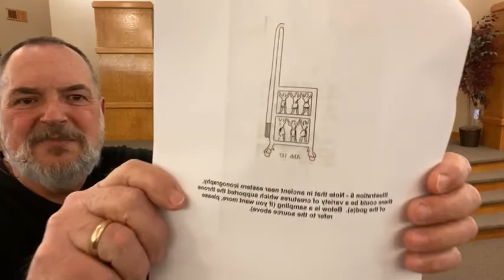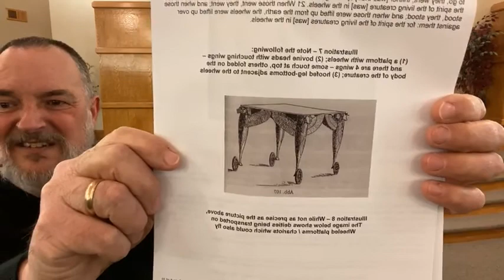Angels in the OT, Part 13